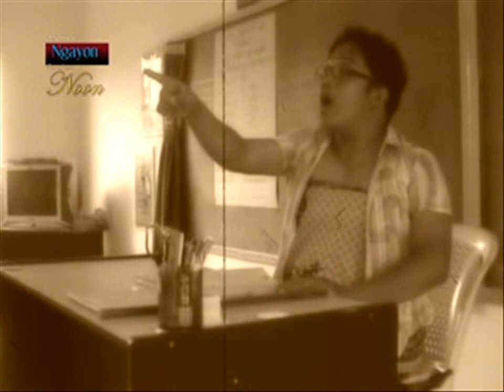SCHOOL NOONg Unang Panahon- Panahon Ngayon, Panahon Noon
this is part of Galaxy Cable's "Panahon Ngayon, Panahon Noon", a show in Sto.Tomas, Batangas' local cable channel that features comparison of the less complicated life of the past and the weird and crazy life of today.

don't be late for this class, hope you enjoy this.